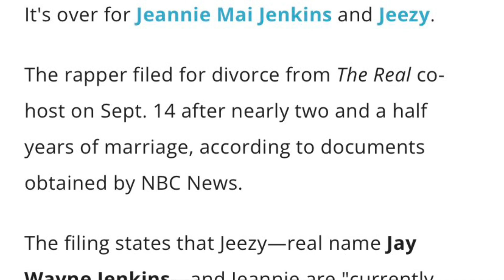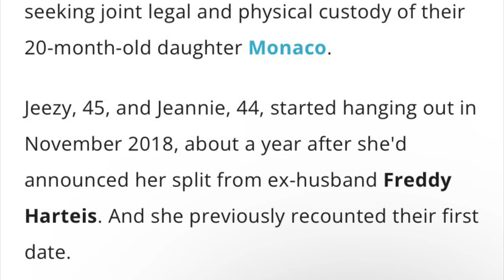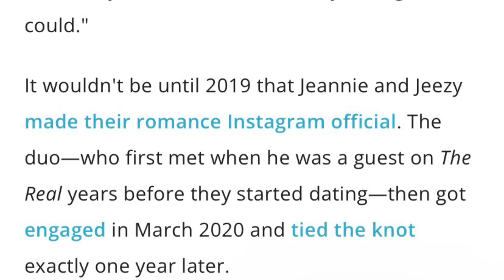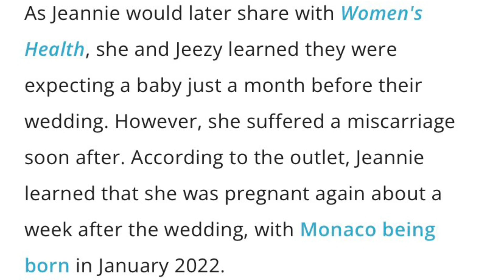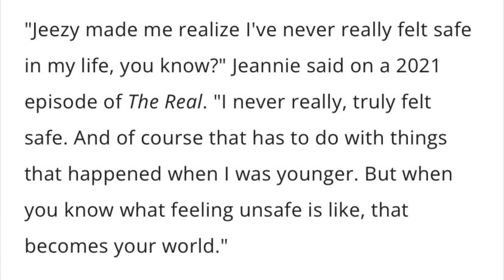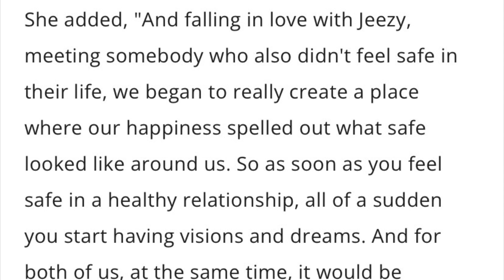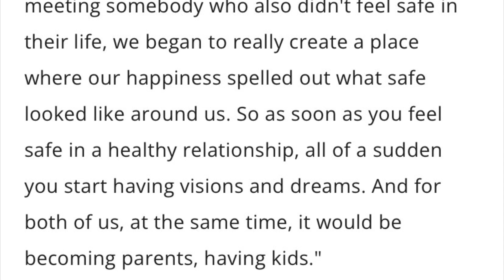Jeezy Allegedly Files For Divorce From Jeannie Mai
There were some other issues with this relationship and situation that I wanted to talk about but again it takes a mature ear to hear.